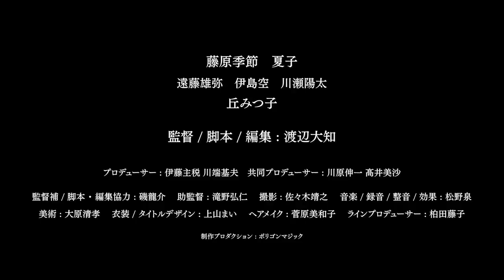藤原季節×夏子、様子がおかしい恋人は浮気か詐欺か…渡辺大知が監督／映画『Good News,』予告編（MIRRORLIAR FILMS）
“変化”をテーマに、俳優、映画監督、漫画家、ミュージシャンなど 総勢36名が監督した短編映画をオムニバス形式で4シーズンに分けて公開するプロジェクト第3弾『MIRRORLIAR FILMS Season 3』は渡辺大知監督:『Good News,』、李闘士男監督:『ママ イン ザ ミラー』、野崎浩貴監督:『絶滅危惧種』。

伊藤主税(and pictures)、阿部進之介、山田孝之らが「だれでも映画を撮れる時代」に、自由で新しい映画製作の実現を目指して、年齢や性別、職業、若手とベテラン、メジャーとインディーズの垣根を越え、切磋琢磨しながら映画を作り上げる短編映画制作プロジェクトとして生まれた「MIRROR LIAR FILMS(ミラーライアーフィルムズ)」。

この度、Season3で上映が予定されている作品から、俳優・ミュージシャンとしても活躍する渡辺大知がメガホンをとり、藤原季節、夏子を出演に迎えた『Good News,』、李闘士男監督がシングルマザーの葛藤をラップとともに描く『ママ イン ザ ミラー』、”最強の一般人”野崎浩貴監督が、人間が絶滅危惧種として扱われる世界を描いた『絶滅危惧種』の予告編が解禁された。

『Good News,』の予告では、平凡ながらも幸せな日々を送っていた恋人たちが、藤原演じるコータローが詐欺に加担することにより、日常が変わってしまう予感がスタイリッシュな映像と共に描かれている。

『Good News,』
同棲しているコータローとミユキ。最近なんだか様子がおかしいコータローを見てミユキは、浮気を疑っていた。一方コータローは、ミユキとの将来のためにある詐欺に加担しようとしていた…。

『Good News,』は2022年5月6日公開

■［動画］友近は馬乗りで殴りかかる元囚人。森川葵が涙し、木村多江が叫ぶ！映画『MIRRORLIAR FILMS Season1』予告編
■［動画］モデルの夏子と琉花が未知の東京へと誘う／映画『TOKYO TELEPATH 2020』ティザー予告編
■［動画］宮沢氷魚の第一印象「一目惚れってこんな感じ!?」共演の藤原季節が語る／映画『his』インタビュー